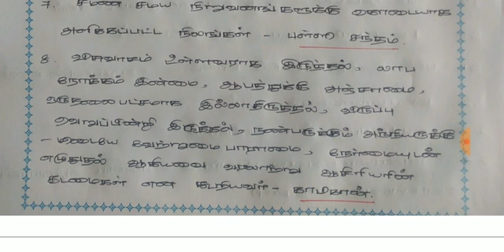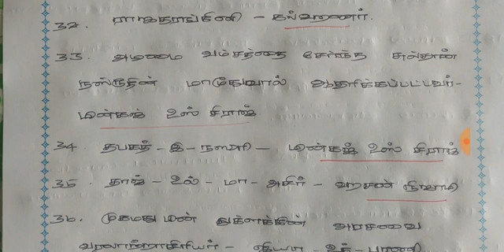7 ஆம் வகுப்பு - சமூக அறிவியல் - இடைக்கால இந்திய வரலாற்று ஆதாரங்கள் - முக்கிய வினா விடைகள் - BEO EXAM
TNPSC| RRB| SSC|BANKING|SI|TRB| BEO|